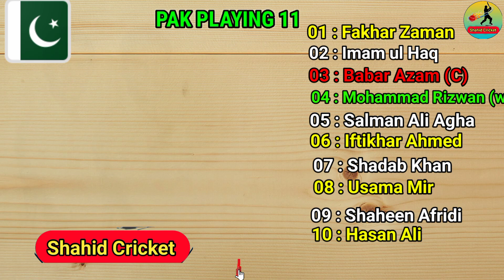ICC World Cup 2023 Pakistan vs Australia Warm up Match | Pakistan vs Australia Warm up Playing 11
Topics Covered :-
Australia vs Pakistan warm up match playing 11
Pakistan playing 11 vs Australia
Australia playing 11 vs Pakistan
Pakistan playing 11 vs Australia 2023
Pakistan playing 11 vs Australia warm up match 2023

Shahid cricket as the name suggests, is all about Cricket. You can find all the latest Cricket New From around the world here. Series, Schedule, All Matches, Team Squad, Players And Playing XI. It is an exclusive platform for Sports News Updates for the Fans, not just from the sub-continent but the World over

Pakistan Vs Australia World Cup Warm Up 2023 | Pak Vs AUS Next Match In World Cup 2023

Pakistan Vs Australia World Cup Warm Up 2023 | Pak Vs AUS Next Match In World Cup 202